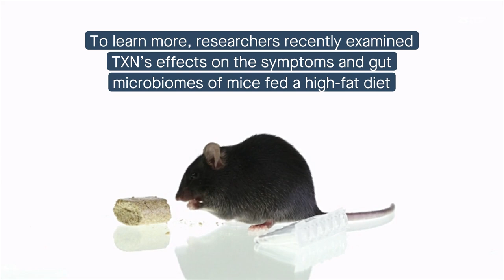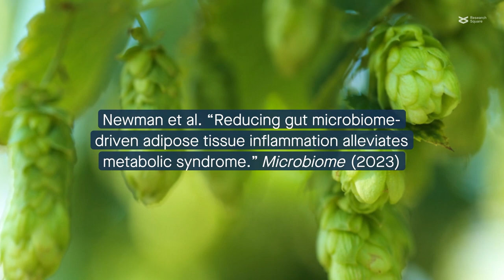Hops compound derivative TXN alleviates metabolic syndrome in mice by reducing gut O. valericigenes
Newman et al. “Reducing gut microbiome-driven adipose tissue inflammation alleviates metabolic syndrome.” Microbiome (2023)